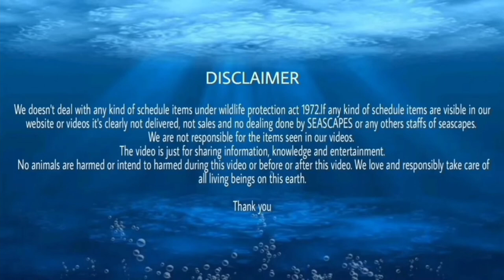MOST RAREST AND UNIQUE SHIPMENT AFTER A LONG TIME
Musician: LiQWYD

 • Float Along – Pyr...

🎵 Track Info:

Title: Float Along by Pyrosion
Genre and Mood: R&B & Soul + Calm

Thanking you.